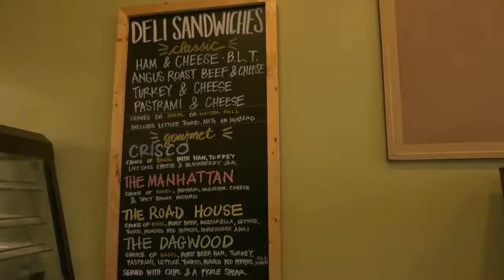NASCAR Playoff Weekend Brings Mixed Results for Watkins Glen Businesses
For the first time, Watkins Glen is hosting a NASCAR Cup Series playoff race, drawing thousands of visitors, but local businesses are experiencing varying impacts from the influx of tourists.